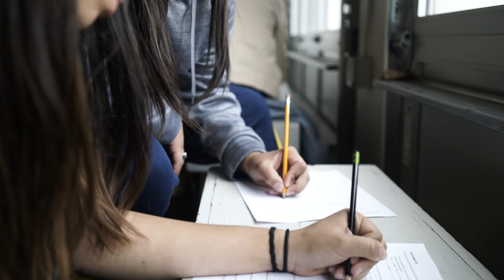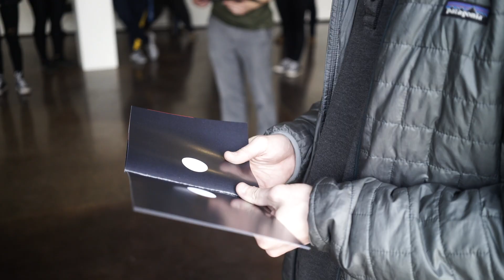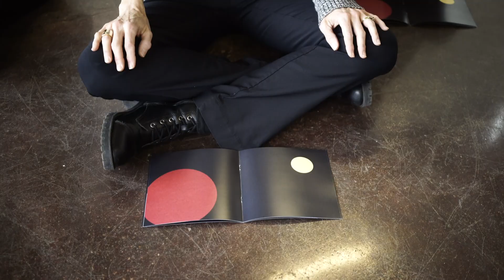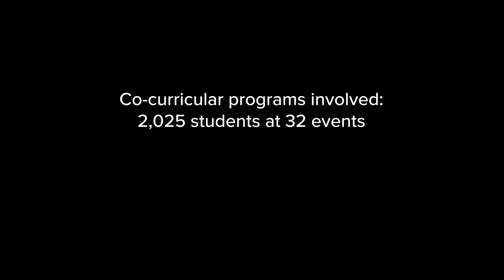A Blue Straggler Story — Innovation at CC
What if you could embody, just for a moment, the life of a blue straggler star? Assistant Professor of Physics Natalie Gosnell and Innovator-in-Residence Janani Balasubramanian are in the process of developing an immersive, participatory experience that explores blue straggler stars and the physics of mass transfer, while challenging participants to consider connections, communities, and their place within the universe.

Read about Gosnell's article, "Can Blue Stragglers Be Used to Tell Time?"

Video by KATIE KLANN